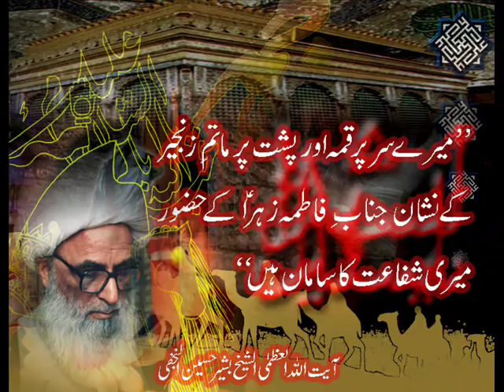Ayatollah Bashir Al-Najafi photo gallery